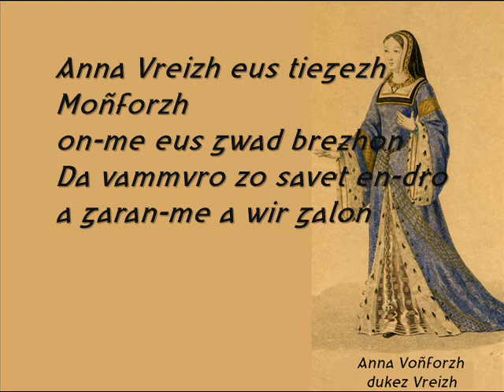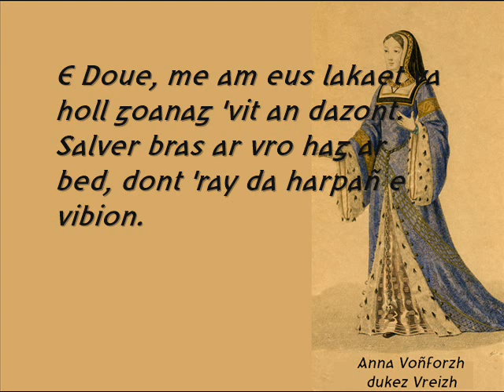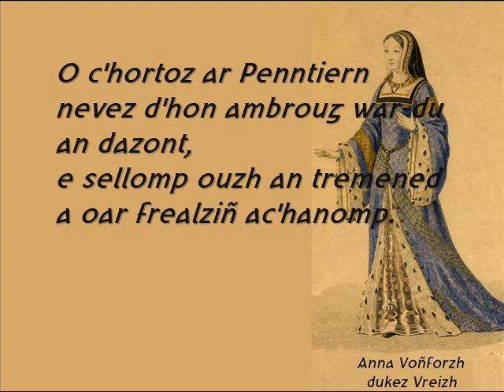Anna Vreizh eus tiegezh Moñforzh (stumm arnodet)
Anna Vreizh eus tiegezh Moñforzh on-me eus gwad brezhon.
Da vammvro zo savet en-dro a garan-me a wir galon.
D'an dukez eus kêr an Naoned chomin bepred feal.
Bugel eus ar vro on-me ha laouen e roin ma buhez.

E Doue, me am eus lakaet va holl goanag 'vit an dazont.
Salver bras ar vro hag ar bed, dont 'ray da harpañ e vibion.
Ha Breizh, atav war-sav a welo ar sklêrijenn,
O tont dreist an uhelañ gwagennoù, o kas kuit ar vrumenn.

O c'hortoz ar penntiern nevez d'hon ambroug war-du an dazont,
E sellomp ouzh an tremened a oar frealziñ ac'hanomp.
Met warc'hoazh e teuy ac'hann an den meur hor saveteo !
Anvet e vo da vezañ ar Penntiern evit Breizh dishual...

Pozioù : Tepod Mab Kerlevenez, Mezheven 2015.
Ton : Het Wilhelmus (Kan Broadel an Izelvroioù ; koshañ kan broadel ar bed !)